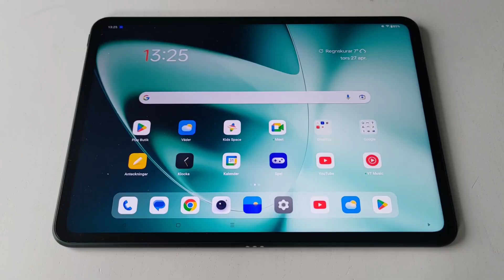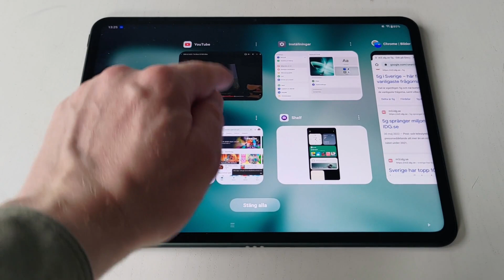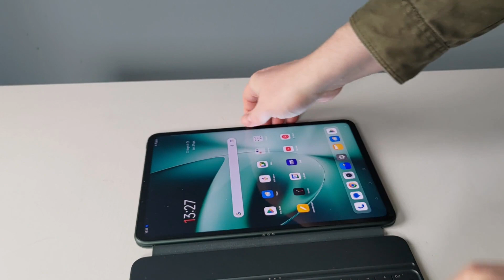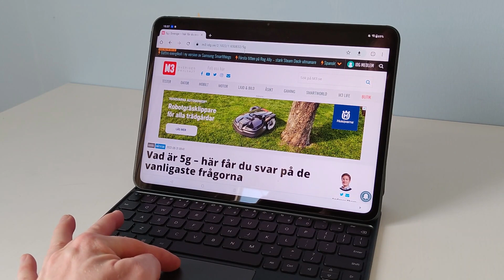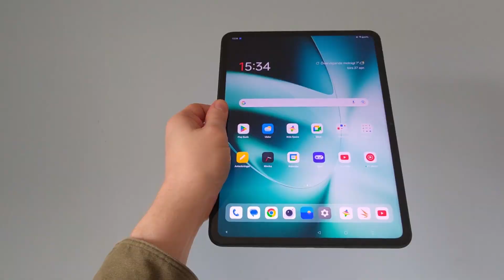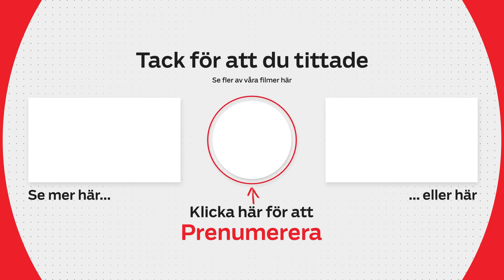Oneplus gör surfplattedebut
När Oneplus nu släpper sin första surfplatta, gör de det på klassiskt Oneplus-maner. Oneplus Pad är enkel, snygg och erbjuder gott om prestanda till lägre pris än konkurrenterna.

Vill du läsa lite mer från Mattias om plattan? Här är länk till recensionen